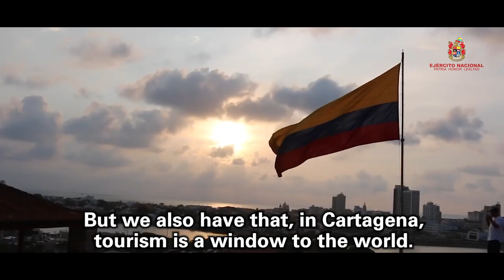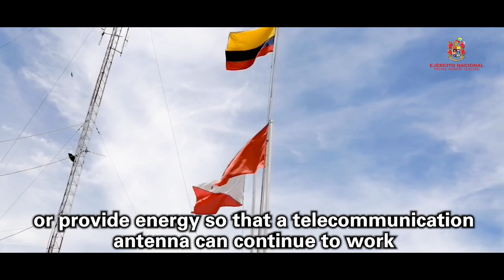Ejército Nacional como pilar para el desarrollo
El periodista Guillermo Escalante nos cuenta la importancia de la región Caribe para el país. El desarrollo empresarial, energético, minero, agrícola, turístico y cultural que convierte a esta zona de Colombia en un modelo, y en donde la presencia del Ejército Nacional es fundamental para impulsar, desde el cumplimiento de su misión, esta importante región.